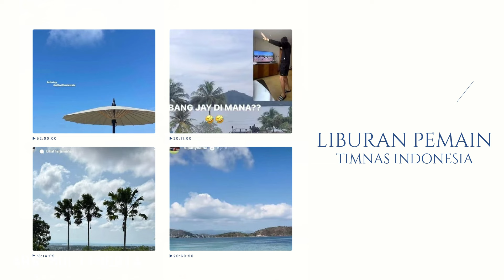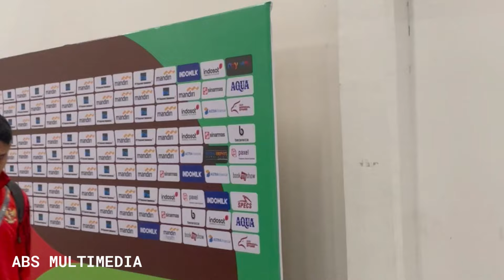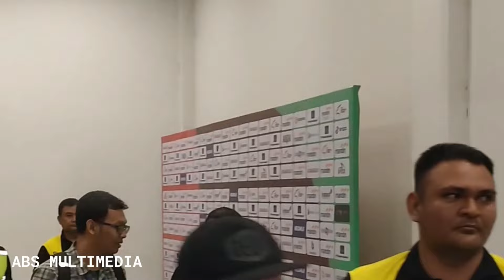Positif Banget Aura Ragnar, Shayne Bisa SeSantai Ini ! Momen² Kebahagiaan Pemain Timnas Di Indonesia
Positif Banget Aura Ragnar, Shayne Bisa Se Santai Ini ! Momen Momen Kebahagiaan Pemain Timnas Di Indonesia